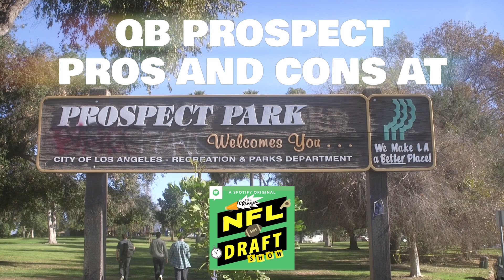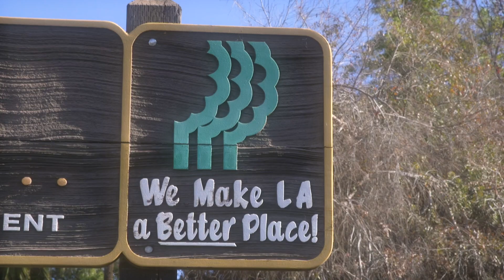Talking NFL Prospects at Prospect Park: Quarterback Pros and Cons | The Ringer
Danny Kelly, Danny Heifetz, Ben Solak, and Craig Horlbeck of 'The Ringer NFL Draft Show' visit historic Prospect Park in Los Angeles for a surreal chat about some 2022 quarterback prospects. Danny Kelly talks about the upside of some players, while Ben Solak has his doubts. Listen to 'The Ringer NFL Draft Show' on Spotify or wherever you get your podcasts.